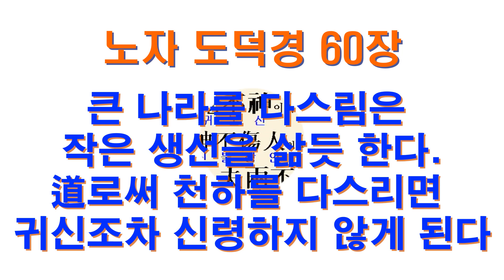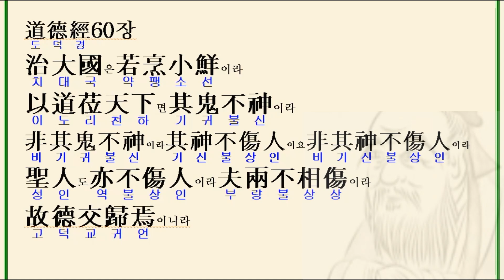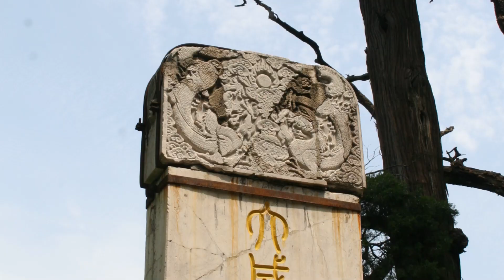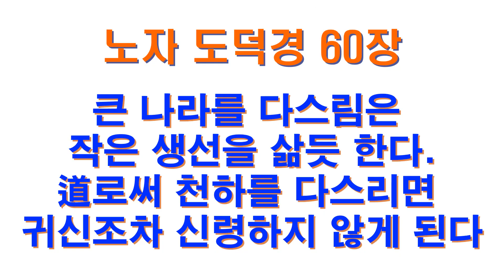노자도덕경60장 큰 나라를 다스림은 작은 생선을 삶듯이 하고 도로써 나라를 다스리면 귀신 조차도 신령하지 않는다